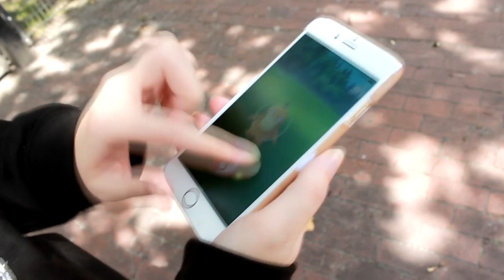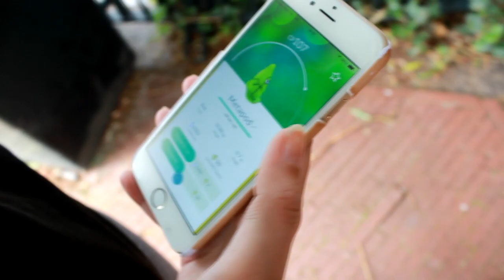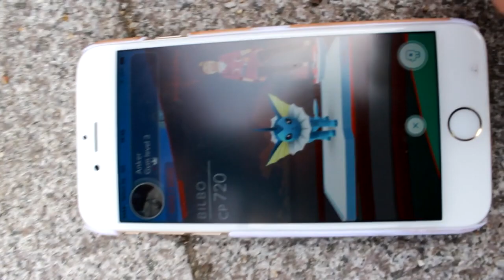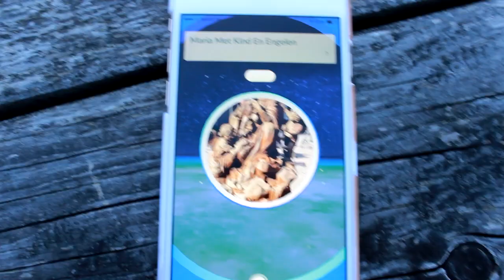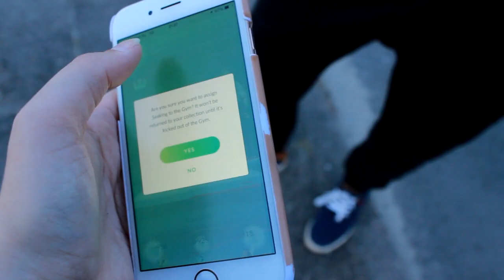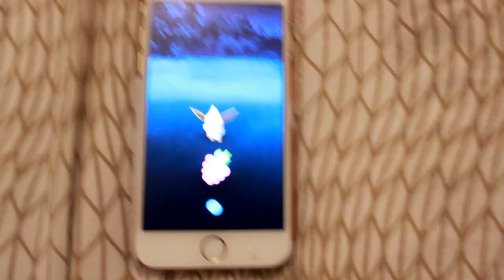Een Pokémon Go avontuur! + IK ZING DE THEME SONG